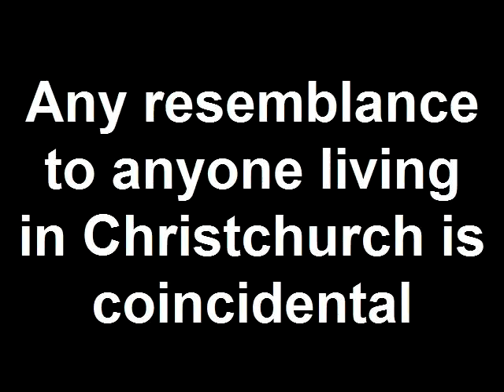Saltys Trip Christmas Eve 2010 - long version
Saltys Christmas Trip, Christmas Eve, 2010